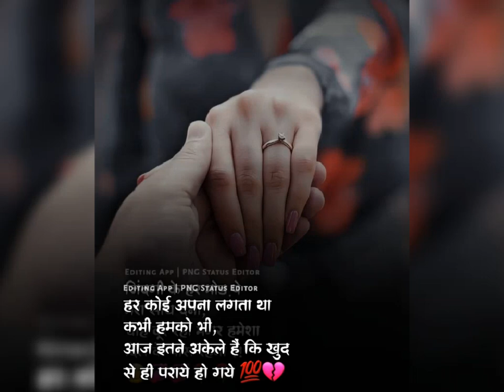18 May 2022